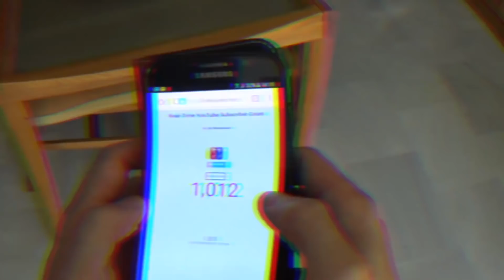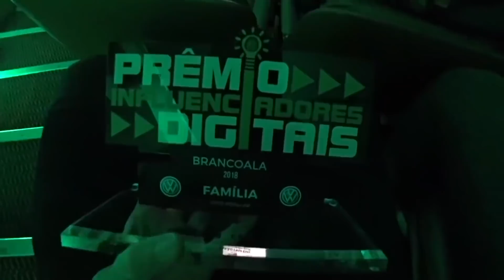5 MILHÕES DE INSCRITOS NO YOUTUBE!! 🎉Especial Familia Brancoala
Somos 5 milhões de pessoas! 🎉O canal acaba de chegar aos 5 milhões de inscritos no YouTube! Obrigado por sempre nos acompanhar e por fazeer parte da família Brancoala ❤️5Milhões